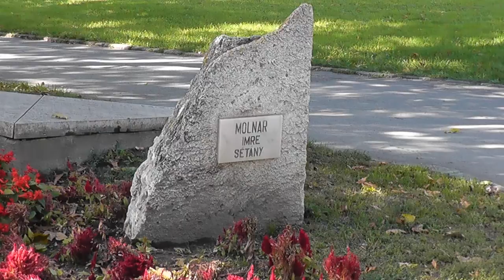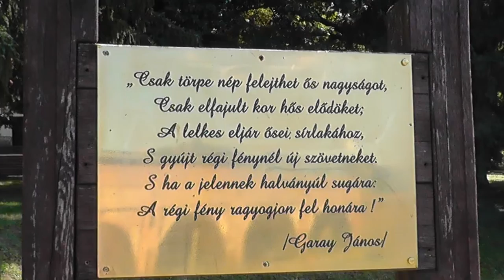Szigetvári vár és környéke (Castle of Szigetvar in Hungary)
A Szigetvári vár alapjait a XIV. sz. végén kezdték építeni. A kör alakú, magas öregtoronyból évszázadok során alakult ki Szigetvár erődítmény-rendszere. Jelenlegi formáját többszöri felújítással, a XIX. sz. végére érte el. A magyar történelembe 1566-ban írta be magát, amikor is Szulejmán szultán hatalmas sereggel indult Bécs ellen. Az akkori várkapitány, Zrinyi Miklós 2500 katonájával megállította a török sereget. A maroknyi sereg azonban nem bírta az ostromsorozatot, és először a külső várat, majd a belsőt is kénytelen voltak feladni. Zrínyi Miklós és katonái hősi halált haltak, de itt lelte halálát Szulejmán szultán is. A mai turbéki templom alá temették el Szulejmán szultán belső részeit. A várban láthatjuk Zrínyi Miklós lovasszobrát, Istvánffy Miklós mellszobrát, a Vármúzeumot, és Szulejmán Dzsámiját (utóbbit a vár elfoglalása után a törökök 3 hét alatt építették a szultán tiszteletére). A vár elfoglalása után 123 évig lengett török zászló a falon.